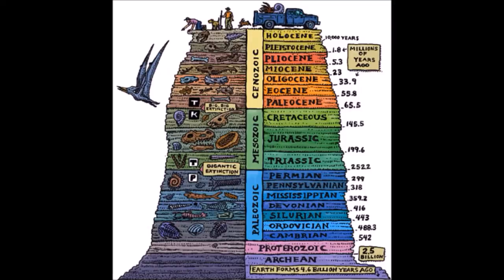Muslim Kid Islamic Spoken Word - O My Allah!!!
This is my first ever spoken word video and spoken word ever for that matter! So please don't bring da hate to me... Anyway this took along time to make and yeah... A none Vlog or W/ Someone video.. ._. Anywayyyy, this video was made for a challenge on facebook. Hope you all enjoyed some fresh content for the channel, hope ya'll enjoyed. If you have any requests and recommendations post em down below. Im Labib and ill be tuning out cya
                                              bai Salam
                                                (Didn't do no big one :)

BAIIIIIIIIIIIIII SALAM!
                               (Sorry I just had to xD)

Snap me on Snapchat at: XxNinjaRainxX

All Images are free to use